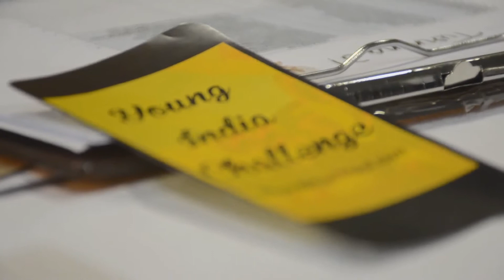Finding your Passion can be a Challenge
In this video, Arushi Chopra shares her story of finding her passion about writing in a DoWhatYouLove Hangout and taking up Journalism, only to realise that other forms of writing connect more with her.